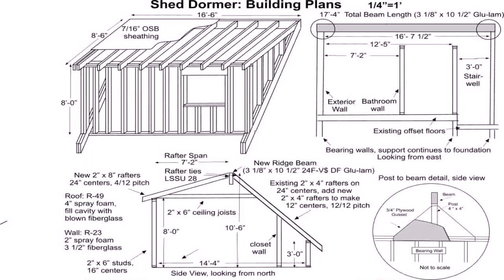House Plans With An Attic (see description)